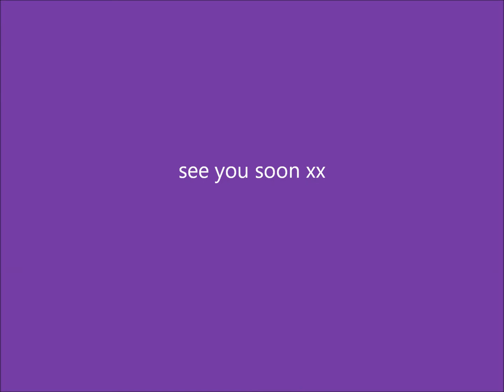VLOG- disturbing diets, new lip combo , nail varnish and nervours stressed habits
see you soon xxxx